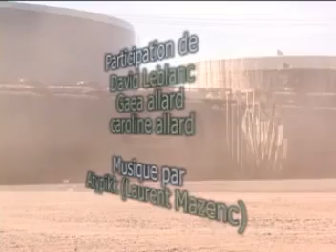Parcours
Une idée originale de Gaea Allard. Directeur photo David Leblanc. Montage caroline allard.